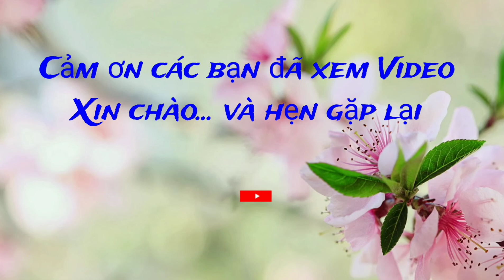Vlog 073 : THĂM VƯỜN BƯỞI , ĂN TRƯA TẠI SPRING GARDEN LONG KHÁNH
Sau khi ăn trưa tại sân vườn Long Khánh cả nhà mình sẽ đi tham quan vườn Bưởi thật vui hy vọng cả nhà sẽ thích video này nhé 🌹💓